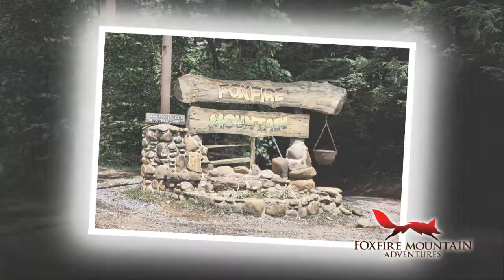Foxfire Mountain Adventures Promo